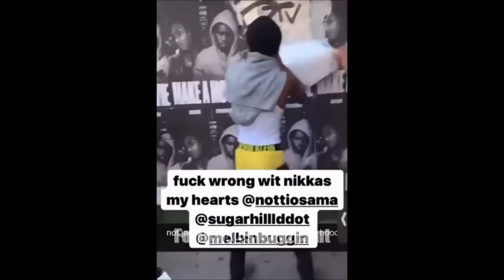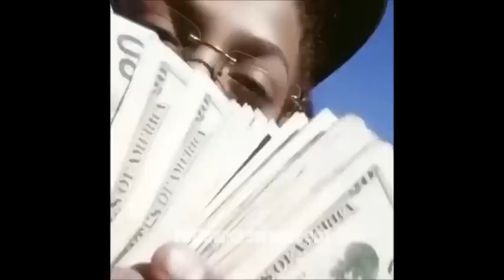SugarHill Ddot Vandalized Kay Flocks Poster!😱😱😱(Quickie#155)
What are your thoughts??